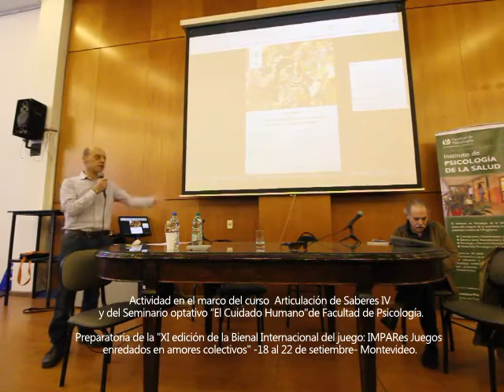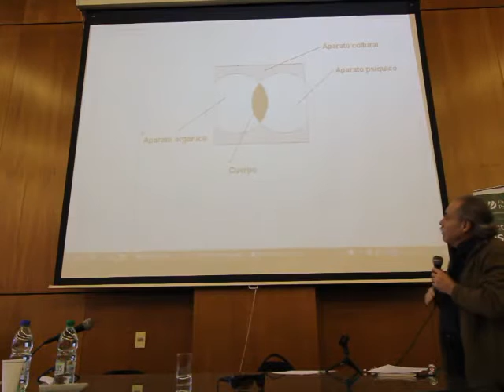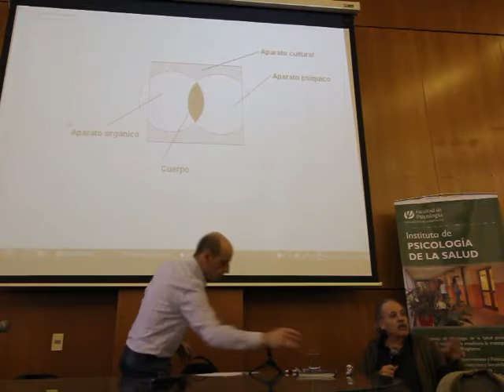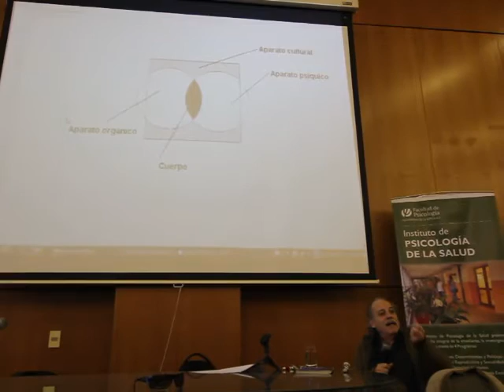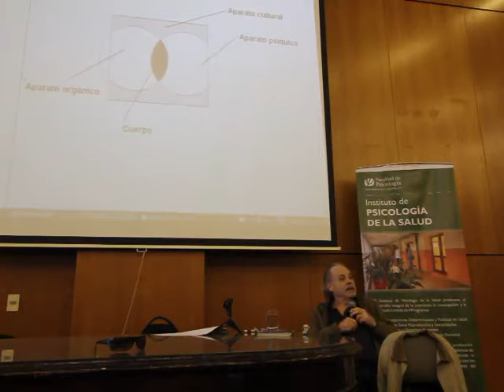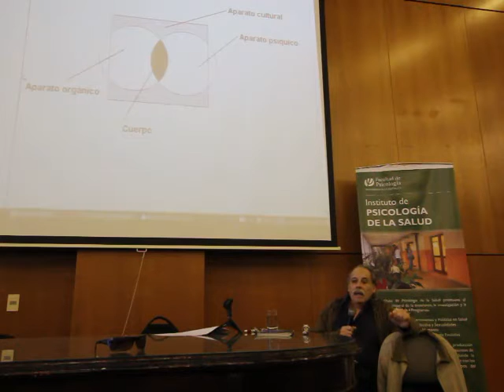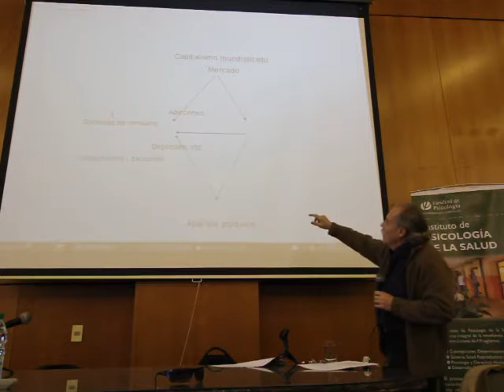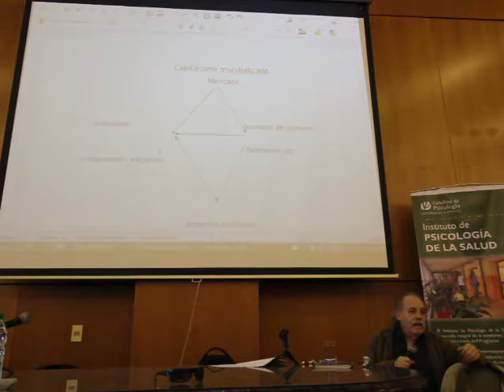Conferencia Dr. Enrique Carpintero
Formas de subjetivación en la cultura consumista y síntomas actuales
Dr. Enrique Carpintero
conferencia
Instituto psicología salud